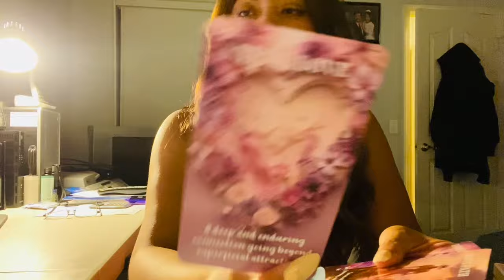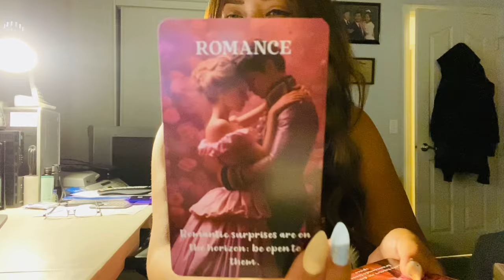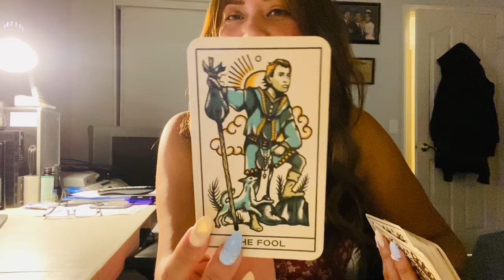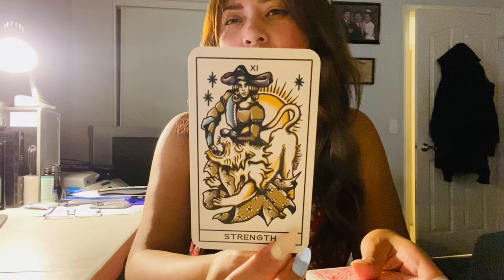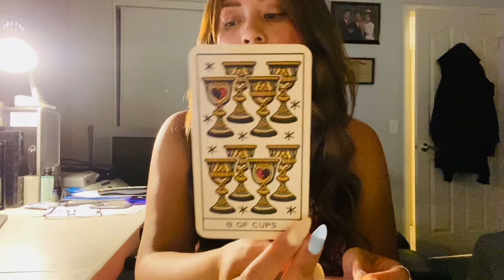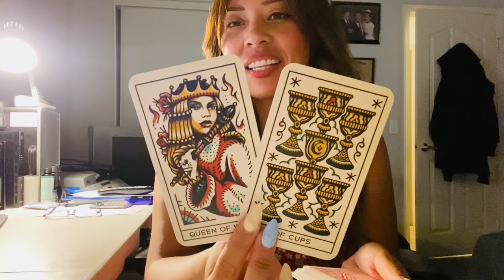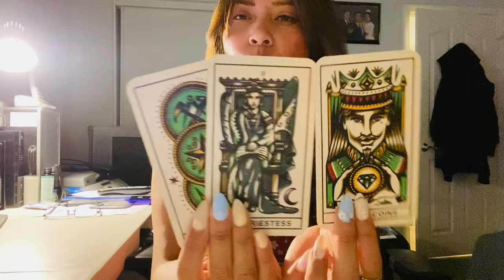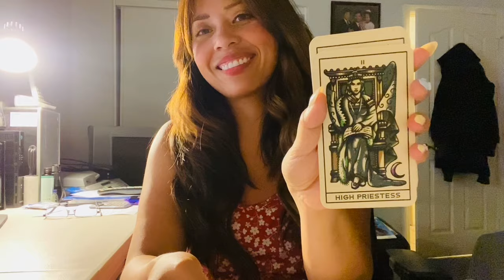Part 2 ~ Libra New Love 💗 Evening Edition 🌞🙈